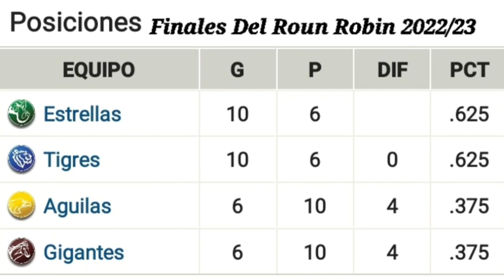Licey vs Estrellas Serie Final Del Béisbol Dominicano 11/01/22-23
Canal: @cybervideosRD
Link, Del Último Video Del Canal. Nom: Dandis Manuel Feliz Feliz.
Fecha: 11/01/2023
Entretrenimiento: DEPORTES.
Béisbol de grandes ligas mlb, Béisbol Dominicano RD, Baloncesto de la NBA, Resultados, Standing, Pizarra, Tabla de posiciones, Noticias y Mucho Más.

Link De Los ÚLTIMOS VIDEOS DEL CANAL.

Descripción del Canal @cybervideosRD.
Es un canal deportivo exclusivo del béisbol de la República dominicana Lidom.
Béisbol de las grandes ligas MLB.
Y el mejor baloncesto de la NBA.
Resultados de los juegos, Tabla de posiciones, Noticias, estadísticas.
La misión de nuestro canal @cybervideosRD es mantener a nuestros Suscriptores y seguidores informados de las incidencias de los juegos ya mencionados más arriba.

Te invito a que te suscribas, si no lo estas y que actives todas las notificaciones para que seas de los primeros en ser notificados por youtube siempre que este subiendo un nuevo video al canal.